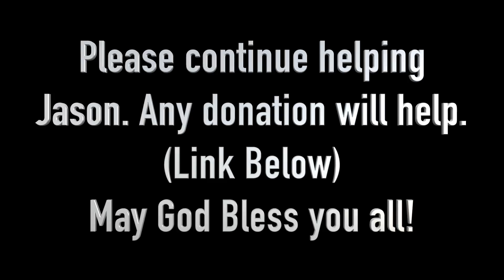HOMELESS MAN GETS NEW HOME!!!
Today I gave Jason a place to stay until he can find somewhere he can officially live at! Much LOVE :)